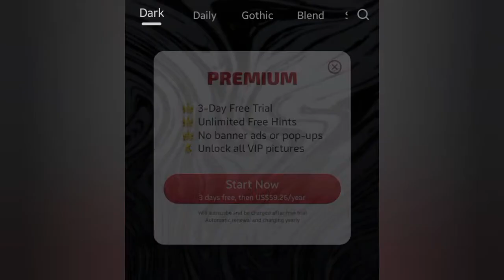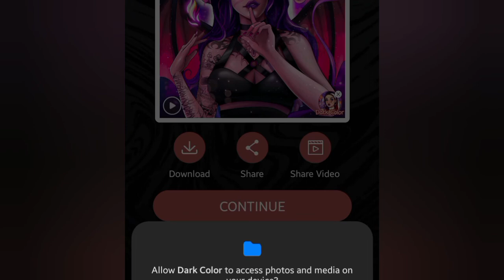♡Coloring & Convo - Voice Reveal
please listen with full volume, my voice is really low 🥰😄